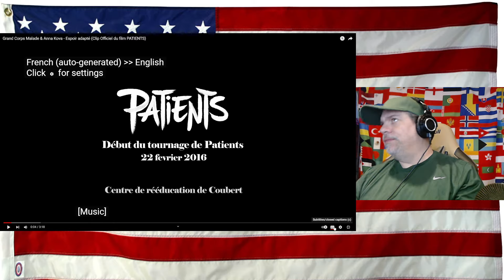Grand Corps Malade & Anna Kova - Espoir adapté (Clip Officiel du film PATIENTS) - REACTION